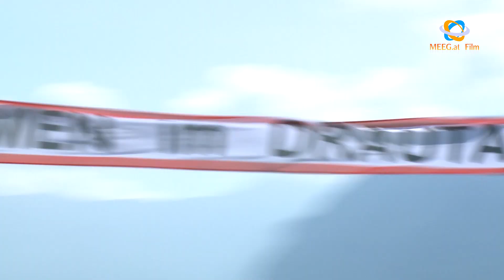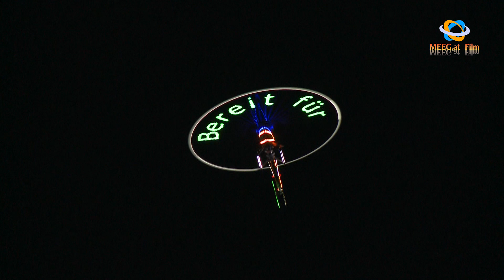Der Glocknerhof lud zum 1. AIR MEET mit Modellflug-Show und Nachtflug-Show.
Hotel Glocknerhof
A-9771 Berg im Drautal 43
Kärnten, Österreich